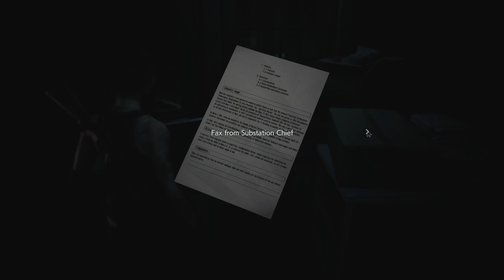FIGHTING DESPERATE ZOMBIES IN RESIDENT EVIL 3 | PART 2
In this episode i have found bolt cutter and shotgun which will make killing zombies a little bit easier,

GAME DESCRIPTION - Resident Evil 3 is a survival horror third-person shooter game. The player controls Resident Evil protagonist Jill Valentine through most of the game; certain sections require the player to control a supporting character, Carlos Oliveira, for short periods.

 PC Specs -
RAM - 16GB
MOTHER BOARD - Msi h410m pro vdh
SSD - 240GB Adata
CASE - Zebronics Cronus

OUTRO - LOTUS POND by Aakash Gandhi